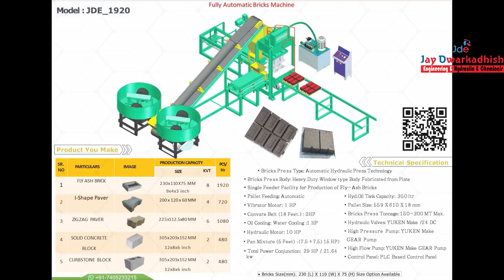Fly Ash bricks Making Automatic Machine | Solid block machine | Hollow Block Making Hydraulic Machin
Making Multi Purpose Usage Machine.
Make product In This Machine
8kvt fly ash bricks,
6 Kvt Zig-Zag paver block,
4kvt I-Shape Paver Block
2kvt Solid Block and
2kvt Hollow Block Making Machine

"Jay Dwarkadhish Engineering"

Fully Automatic Fly-Ash Bricks Machine with Belt Maximum High 150 to 180 Ton,
Total Required of 29 HP power
Single Feeder Facility for Production
Facility of Fly Ash Bricks, Solid Block and Paver Block.
Including Machinery
Two Roller Pan Mixer,
PLC Control,
Conveyer Belt,
Power Pack,
Tool Kit

10 HP(Main Press), Electric 7.5 +7 5 = 15Hp(2-Pan Mixer), 2 Hp Power 2 (Conveyor), 1 HP (Vibrator) and panel board 1HP